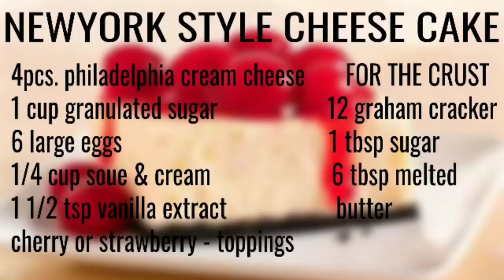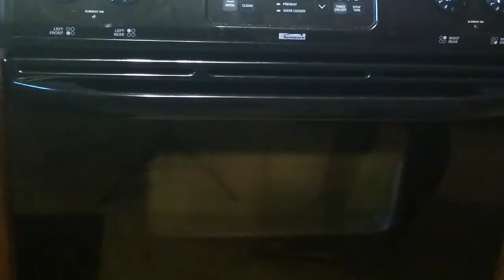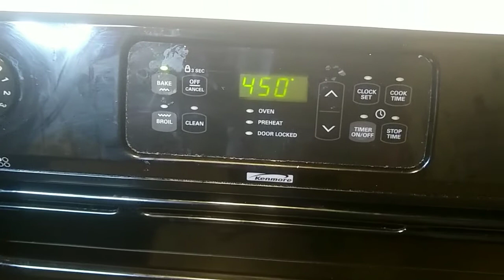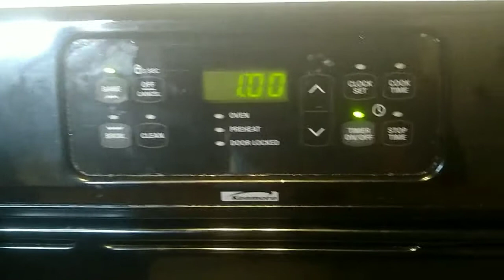NEWYORK STYLE CHEESE CAKE | CREAMY AND DELICIOUS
Look no further for a creamy and ultra smooth classis cheesecake recipe. Paired with buterry graham cracker crust, no one can deny it's simple decadence, for the best results, bake in a water bath.

To me, classic cheesecake is creamy, silky, and smooth. My cheesecake recipe is not quite as dense as New York cheesecake, but boasts equal richness and is just as special. It’s thick, it’s velvety, and there’s no denying its decadence. When I imagine what Chandler and Rachel’s stolen cheesecake tastes like, it’s this!